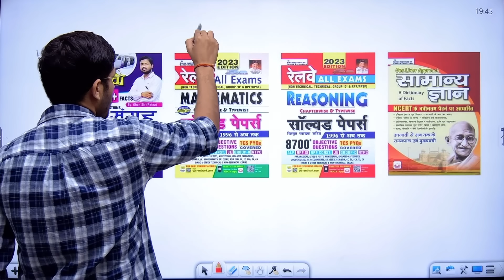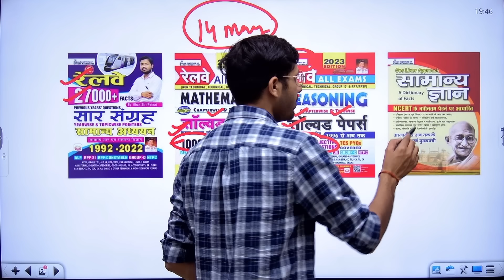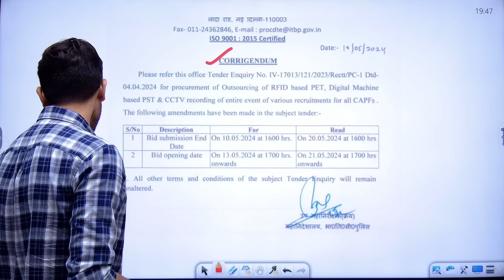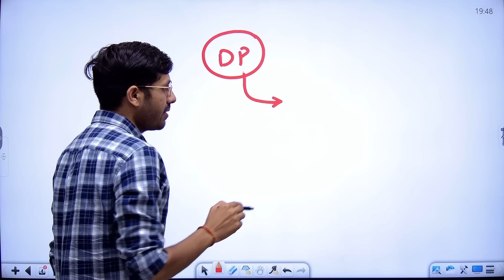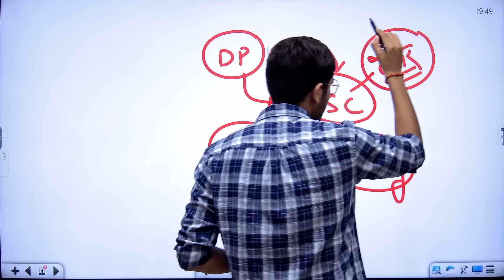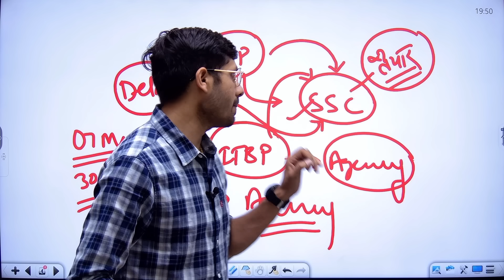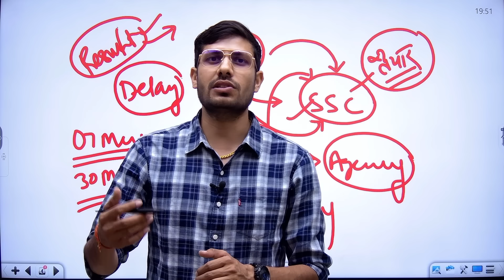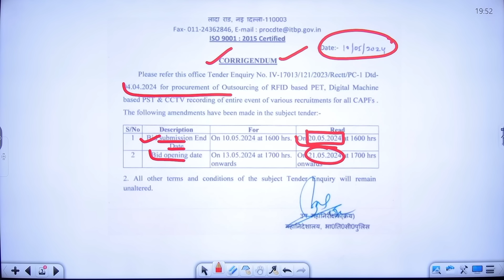🔥SSC GD Result Date 2024 में बदलाव! SSC GD Ka Result Kab Aayega | SSC GD Physical Date 2024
2.*Railway All Exam Reasoning 8700+ Questions*
3. *Railway Saar Sangarh*
4. Railway GK/GS Book One Liner